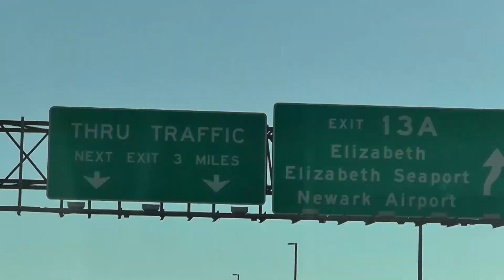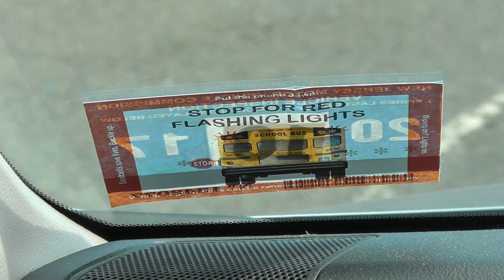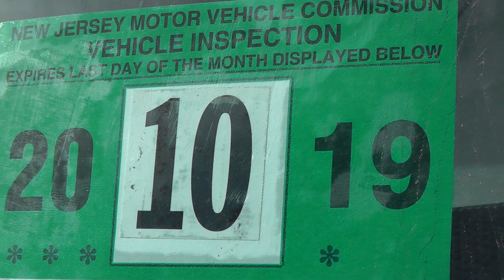Прошло два года - снова пора пройти контроль выхлопа